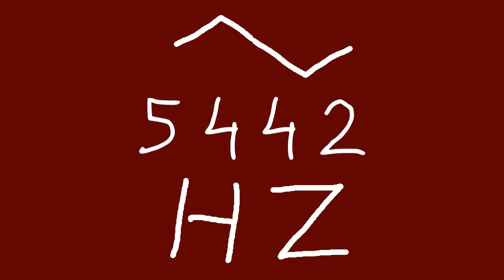5442 hz triangle